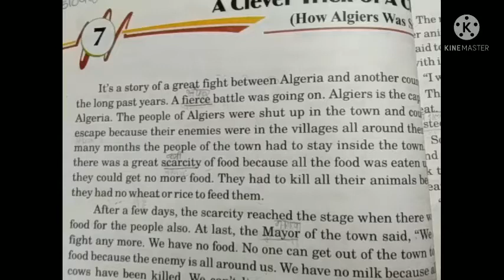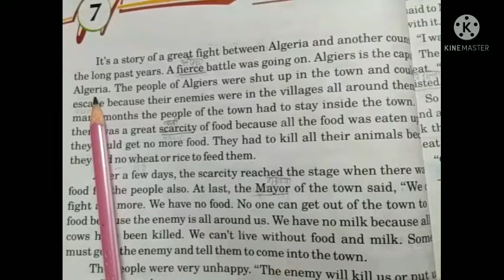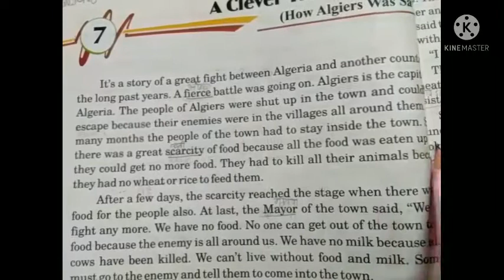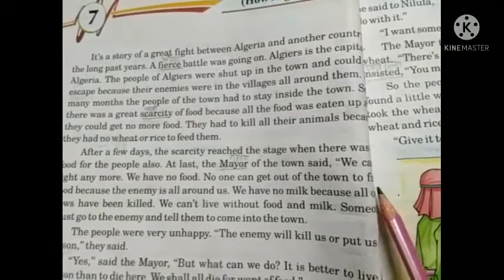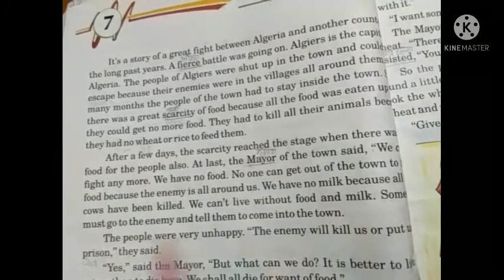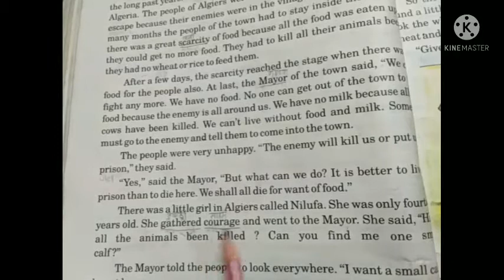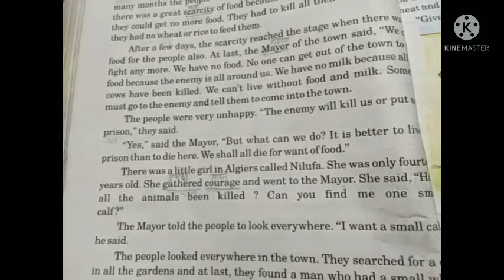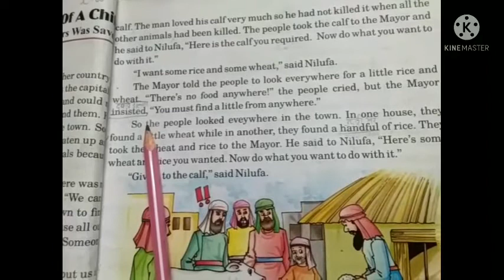class - 5th # sub. - English Reader # chapter. - 7 A clever trick of a child book reading #